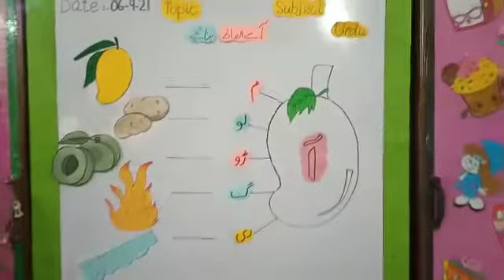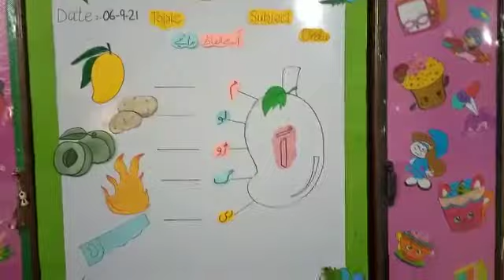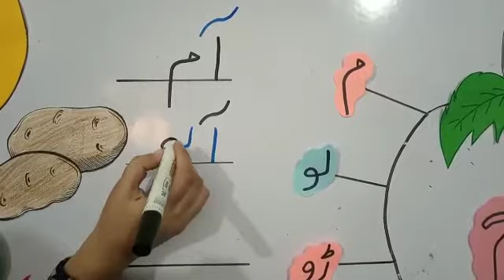Alfajar campus class prep